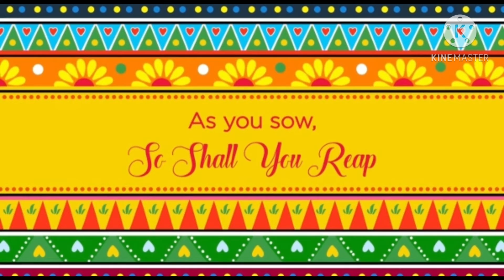Art Integrated Project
Audio comic script based on a punjabi folk tale. The group was given a project to use any art form to present the folk tale. A commendable work done by my students of class X